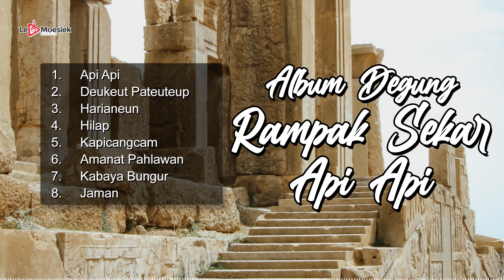Album Degung Rampak Sekar Api Api